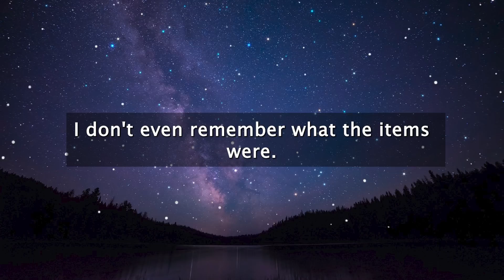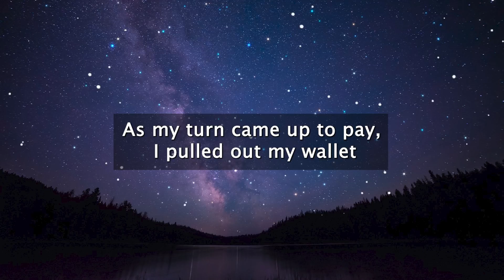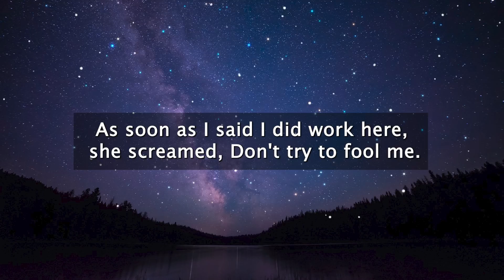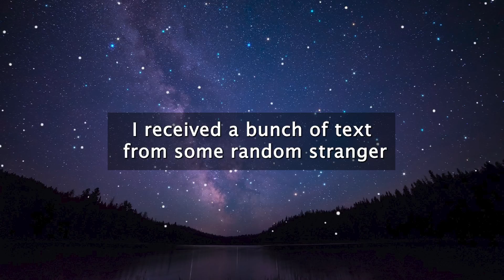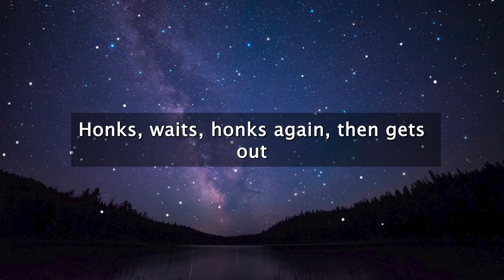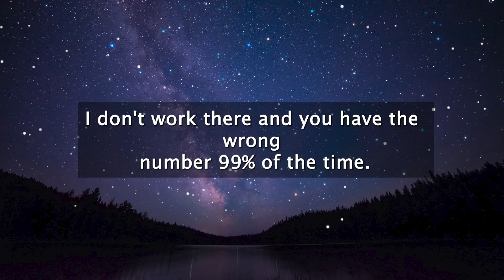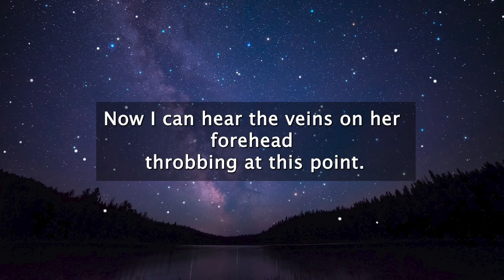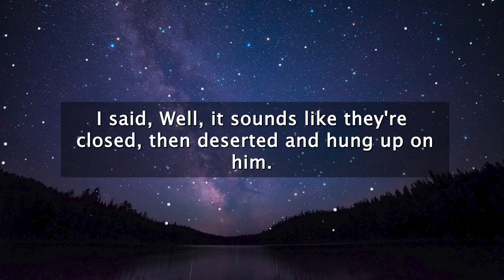Karen TRASHED A Store & Falsely Claimed I "A$$aulted Her" .. Police ARRESTED Her! r/IDWHL